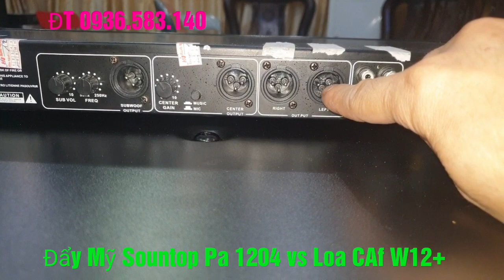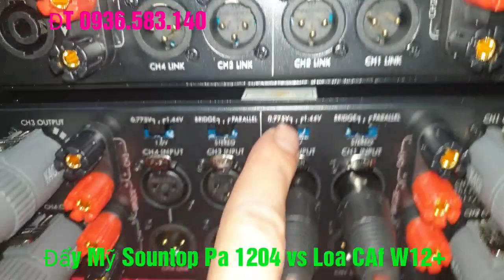Đẩy mỹ pa 1204 kết hợp với Loa CAF W12+. Có kỹ thuật lắp đặt